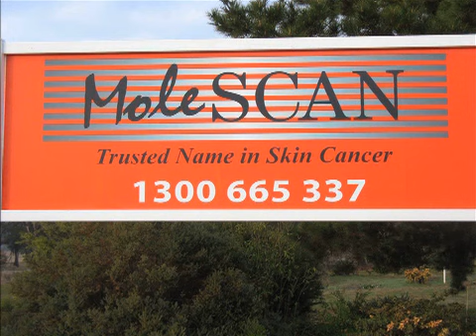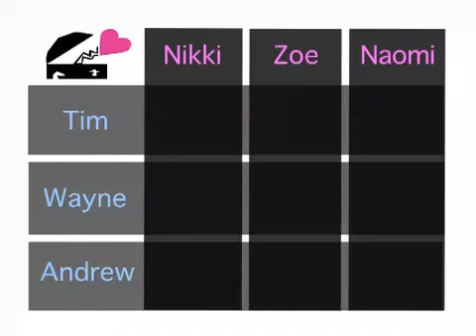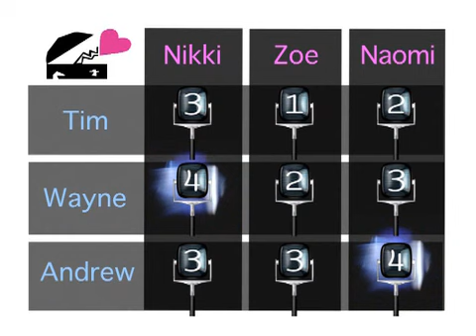Brain Date S01 E03 part 1